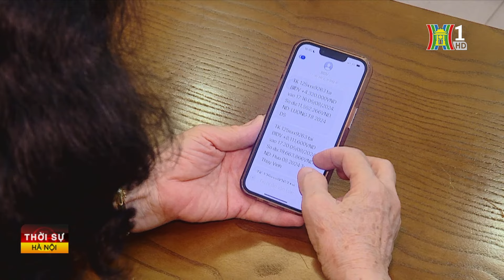Chi trả lương hưu, trợ cấp xã hội tháng 9 sau kỳ nghỉ lễ | Tin tức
Bảo hiểm xã hội Việt Nam cho biết, do thời gian chi trả lương hưu, trợ cấp BHXH tháng 9/2024 trùng vào kỳ nghỉ lễ Quốc khánh nên cơ quan BHXH đã chuẩn bị đầy đủ các điều kiện từ cuối tháng 8/2024 để người hưởng được nhận chế độ ngay sau khi kết thúc kỳ nghỉ lễ.